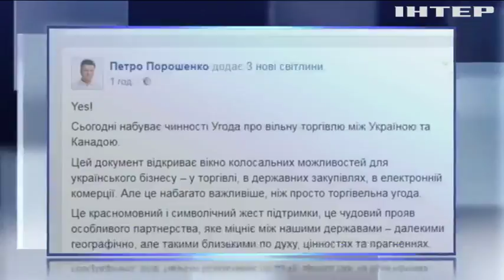Канада ратифікувала угоду про вільну торгівлю з Україною